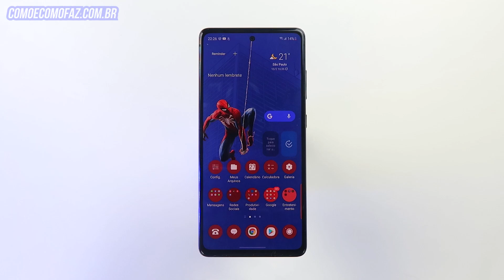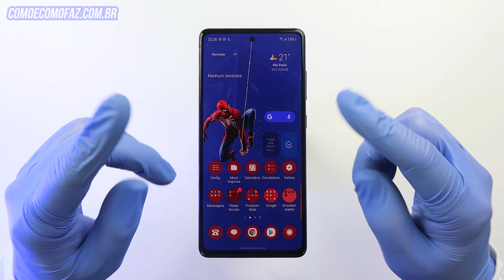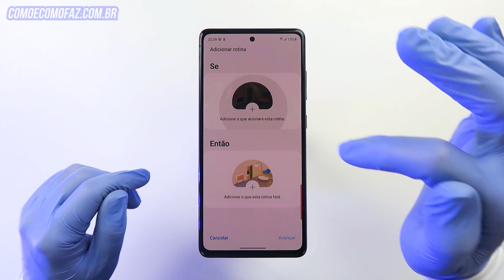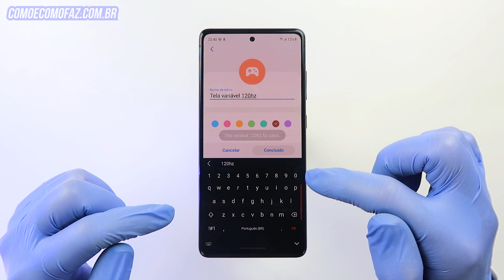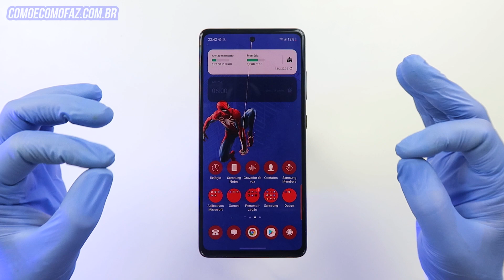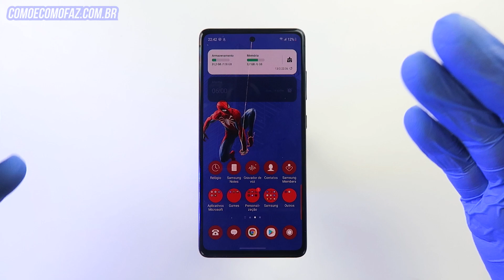🔵 Como economizar e ganhar até 20% de bateria nos celulares Samsung Galaxy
Neste vídeo você aprenderá a deixar seu Samsung Galaxy mais inteligente podendo aumentar a autonomia da bateria em até 20% de forma inteligente com a Bixby.

👊 Sua ajuda contribuirá com a produção de novos conteúdos.

*// SÉRIES DO CANAL QUE INDICO*